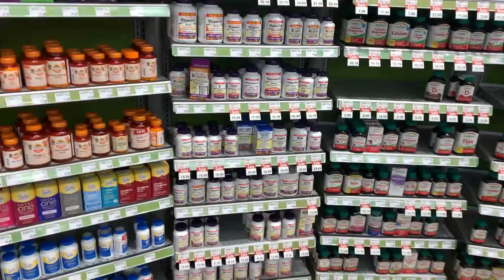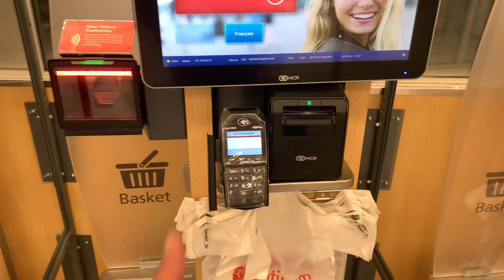WINTERS OF CANADA IS SO HARSH 🥶😱 || VLOG-16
Hello my dear friends, In this video i am stepping out in -15 Degrees and i try to  tell my whole experience of it.